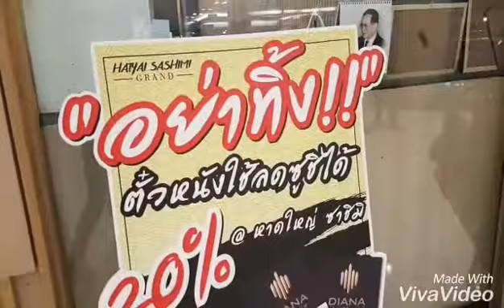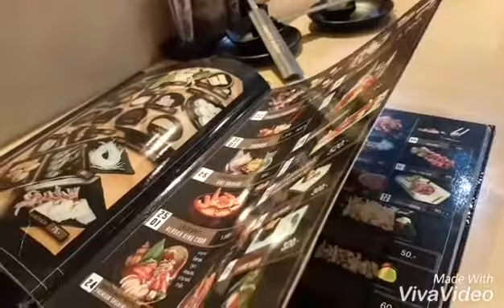หาดใหญ่ซาซึมิ | HATYAI SASHIMI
ขอบคุนที่รับชมคร้า 😊🙏 HATYAI SASHIMI 😁😁